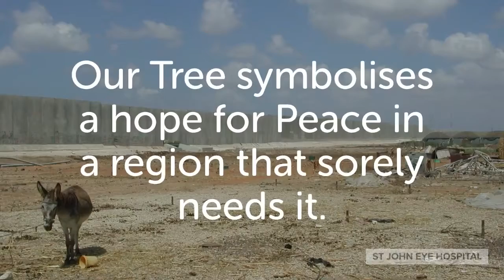The Muristan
St John Eye Hospital recently reopened a clinic on the site where the Order of St John first began in 1080 AD.

This video is included on this channel with permission from the St John of Jerusalem Eye Hospital Group.